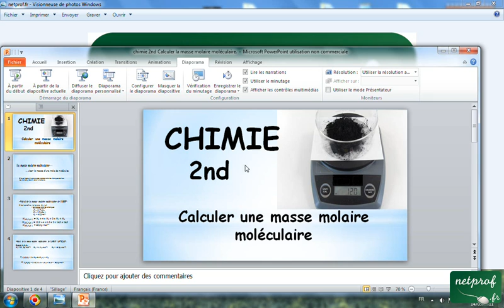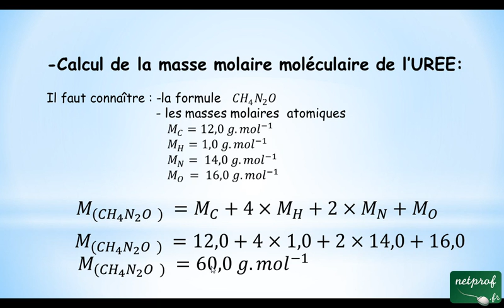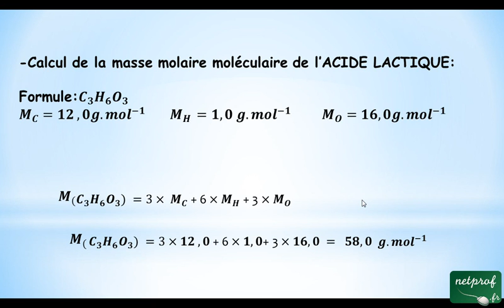Calculer une masse molaire moléculaire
Cours netprof.fr de Chimie / Seconde
Prof : Gérard